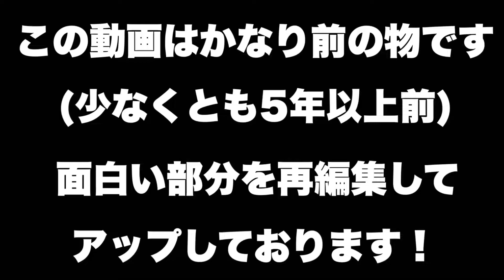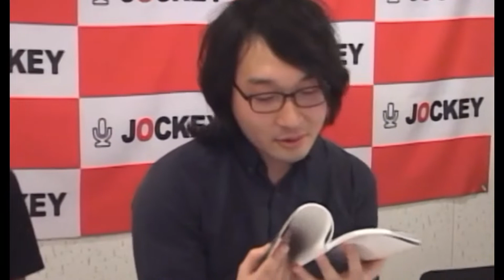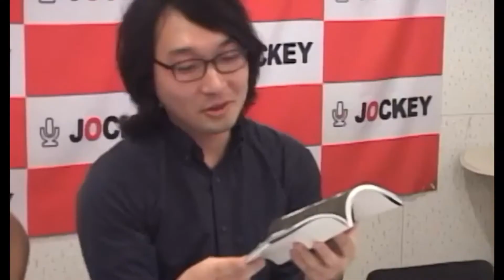かが屋の心理テスト